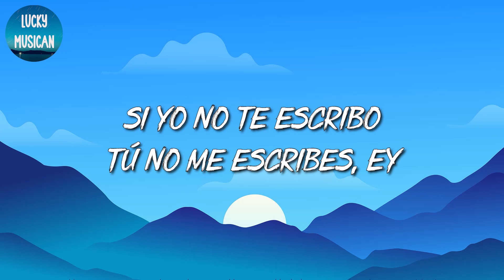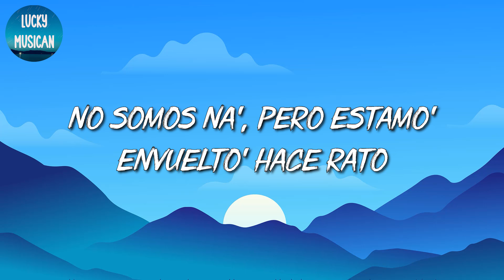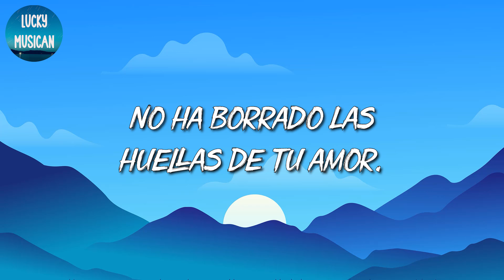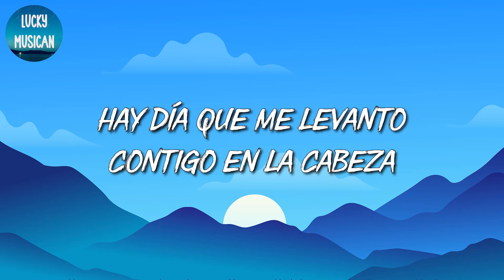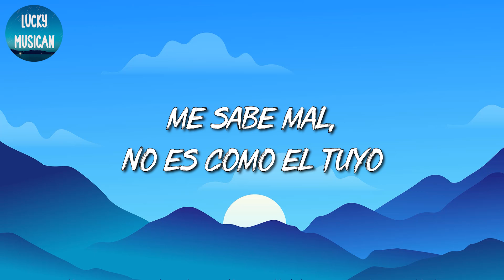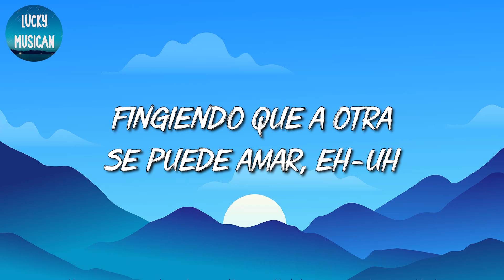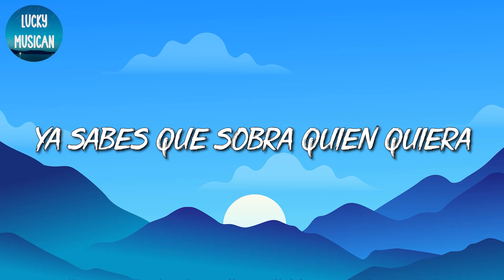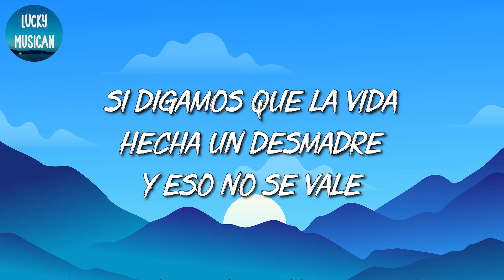🎵 [Reggaeton] Bad Bunny - Moscow Mule || Monchy, KAROL G, Eden Muñoz (Mix Letra)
🎤 Moscow Mule Letra:

Si yo no te escribo
Tú no me escribe', ey
Si tú quieres, te busco
Yo sé dónde tú vive'
Quizá hoy está aborreci'a
Dos trago' y sabes
Que me pongo bellaco
No somo' na'
Pero estamo' envuelto' hace rato
WhatsApp sin el retrato
No guarda mi contacto (ey, ey, ey, ey)
Pero se la saco
No somo' na'
Pero estamo' envuelto' hace rato, oh-oh
No guarda mi contacto-to
Todo e' underwater
Baby, vamo' pa'l cuarto quarter
En la Uru' comiéndono' el pâté
Ey, cuidao' con ese mahón
Que se va a romper (ey)
Tú ere' una player
Me hiciste un crossover
Esta ve' metiste
Me diste game over, eh, eh
Porque no puedo olvidar
El perreo aquel
Que se fue viral
Ey, hoy tú no va' a trabajar, je, no
No somo' na'
No guarda mi contacto
No somo' na'
Me gustan así
Piquetúa
Mami, qué rica te ve' 'esnu'a
Pa' darte tabla
Dale, mami, habla
Tú ere' una diablona
No te haga'
Pa' darte tabla
Dale, mami, habla
No te haga'
Ey, yo no sé tú
Pero yo quisiera amanecer 'esnu'
Mami, tú quieres perreo
Tú quieres perreo
Tú quieres bellaqueo
Tú quieres bellaqueo
Tú quieres perreo
Tú quieres bellaqueo